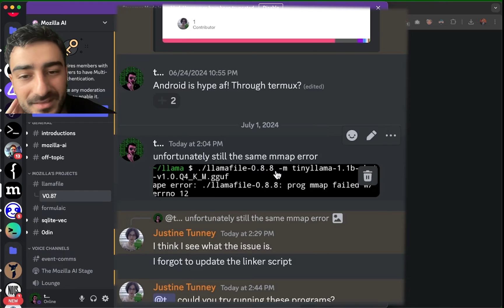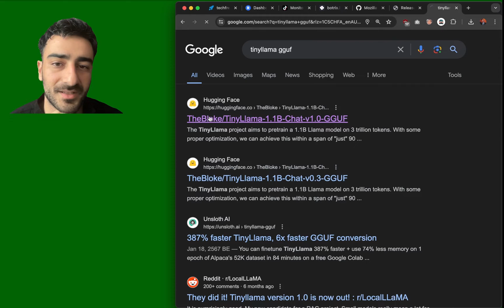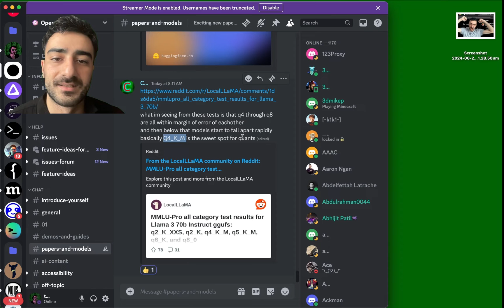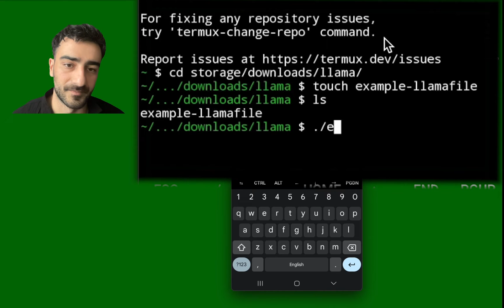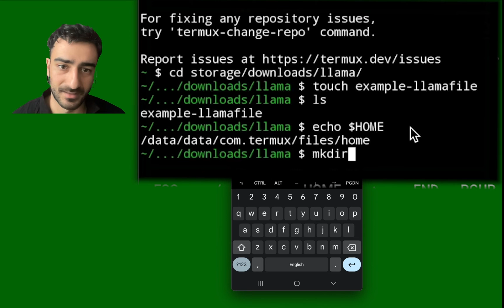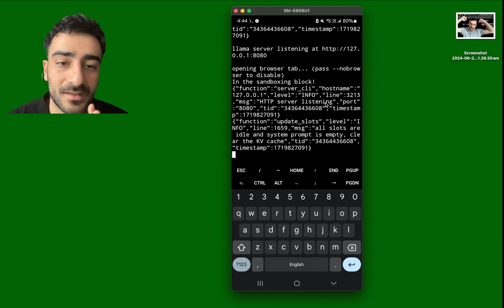Llamafile on Android Tutorial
(releases on the right side)